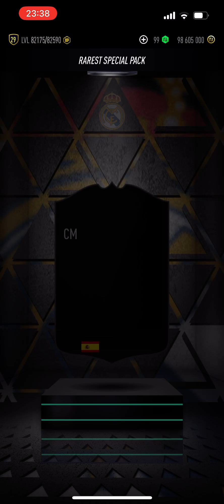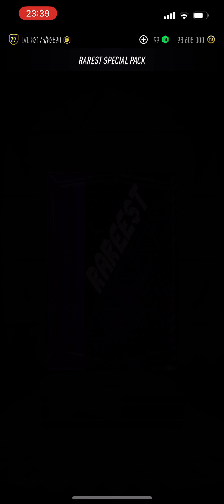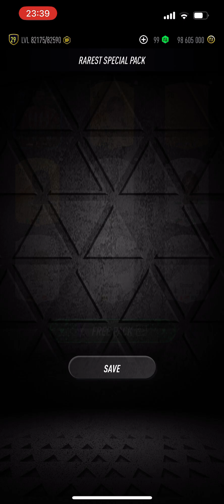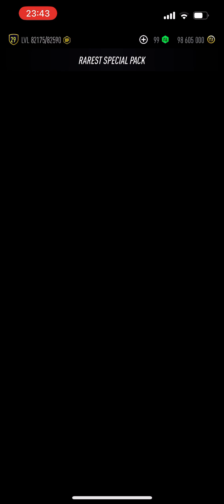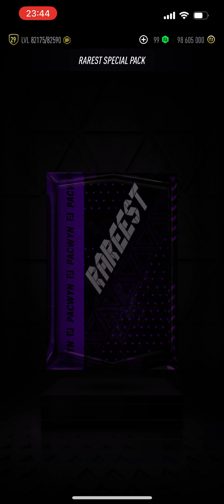I opened *61* Rarest Special Packs on PACWYN 24